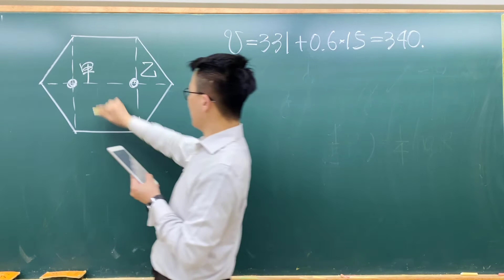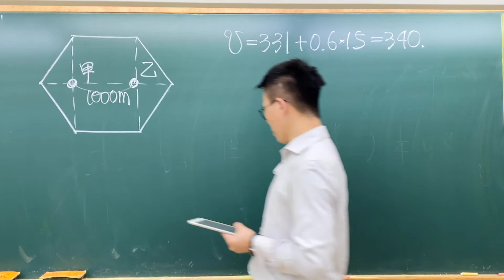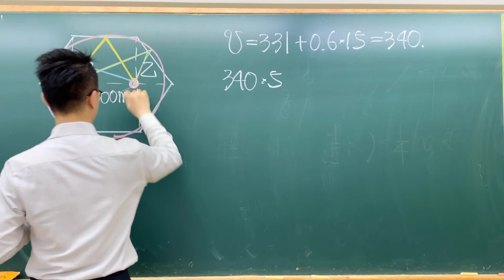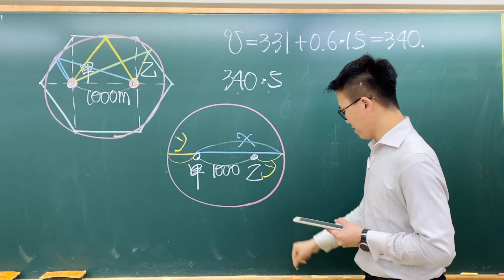109北模指考物理14-若志明在甲地朝任一水平方向發出聲波後,在乙地的春嬌皆可在5秒後偵測到回聲